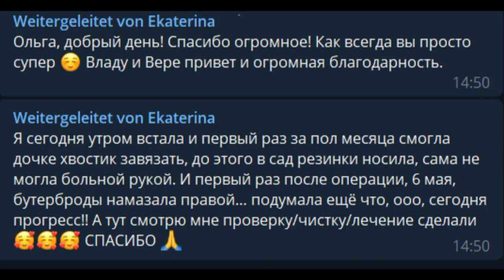Лечение перелома руки | О защите материнской энергией | ARGO VP2 регрессивный гипноз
✅ По всем вопросам о сеансах и услугах, обращайтесь к администратору Ольге в Телеграм Сеанс контрольной проверки матери и ребёнка. О материнской защите. Также мы лечили перелом руки.

0:00 Сканирование Екатерины и обнаружение слизняка. Червяк сомнений.
02:30 Какую защиту нужно себе выставлять?!
И как сущность влияет на человека. Механизм воздействия.
07:26 Заправка энергиями.
08:38 Сканирование правой руки. Лечение.
09:48 Отзыв Екатерины о проведенной проверке.
10:16 Поднимаем ребенка в Комнату Диагностики.
11:04 Сканирование ребенка Алины и обнаружение подходов арахноида к ней.
12:14 Мамина защита работает у ребенка.
13:23 Заправка ребенка энергиями и установка дополнительного защитного фантома.
15:08 Возвращаем Екатерину в систему биоробот-Душа.